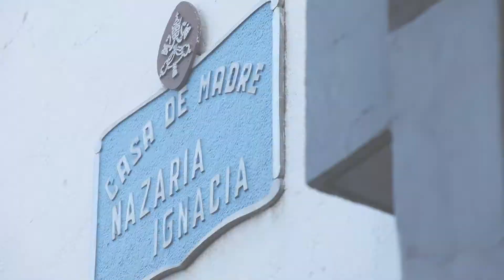TESTIMONIO: María del Carmen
Producción Diakonia Multimedia Bolivia